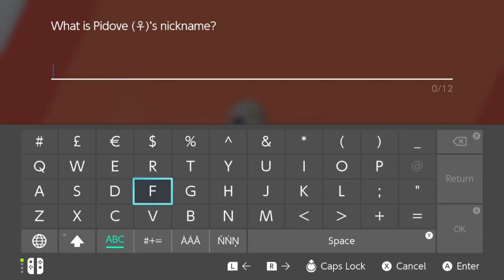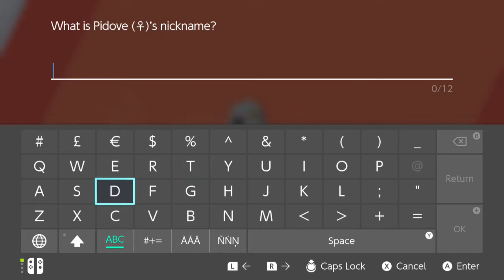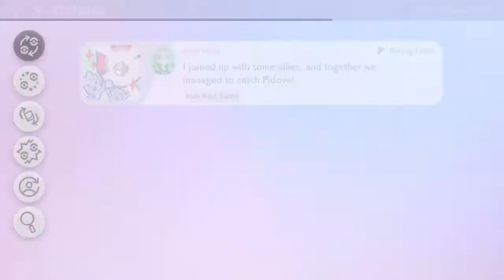Pokémon Sword - 2-Player Nuzlocke Challenge #2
The Nuzlocke challenge continues!

I make some daring moves, but also turn out to be quite.. scatterbrained, whoops!